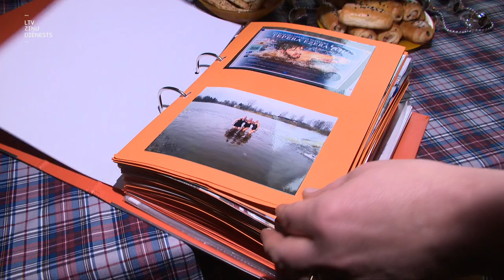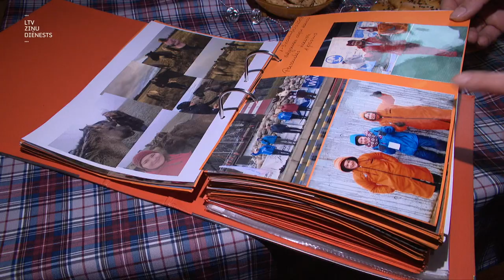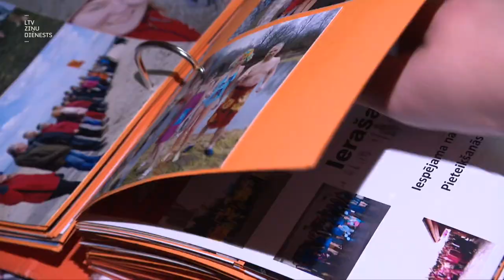"Aculiecinieks" - Raganas roņi. Ziemas peldēšana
Kristīne Rāte jau 13 gadus ziemās peld. Viņa nopietni pievērsusies ziemas peldēšanai un daudzajās sacīkstēs iegūtās medaļas neskaita. Tā ir maza māņticība, lai uzvaras turpinātos. Kopā ar domubiedriem Kristīne nodibinājusi ziemas peldēšanas klubu “Raganas roņi” un šoziem āliņģi uztur kārtībā katru dienu. Cik auksts ir ūdens āliņģī, kāpēc neiesaka vilkt cimdus peldoties, kā pareizi sākt peldēt ziemā - par to visu raidījumā “Aculiecinieks”